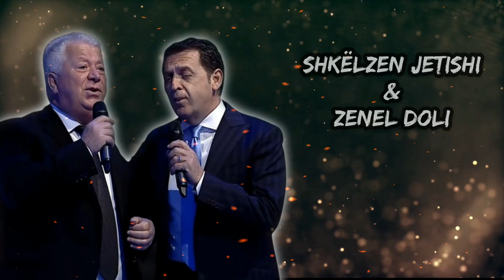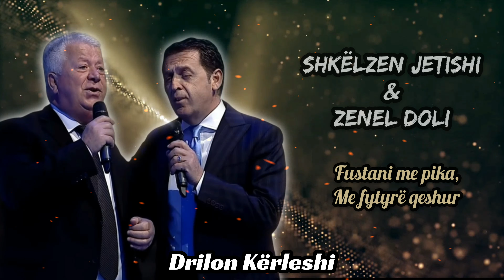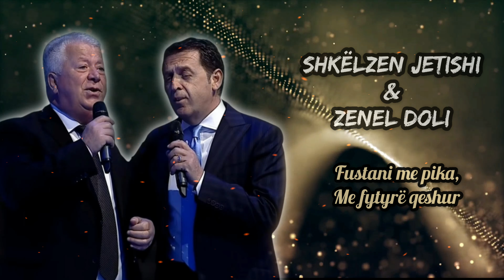Fustani me pika, Me fytyre qeshur - Shkelzen Jetishi & Zenel Doli